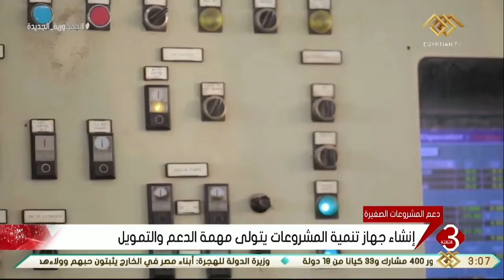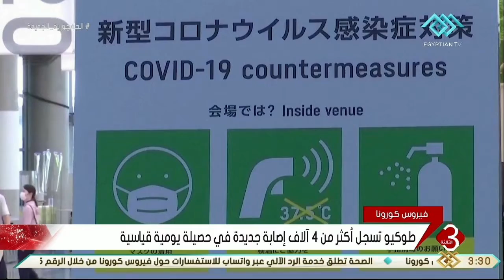نشرة الثالثة | متابعة لأهم وآخر الأخبار المحلية والعالمية حلقة كاملة15-8-2021